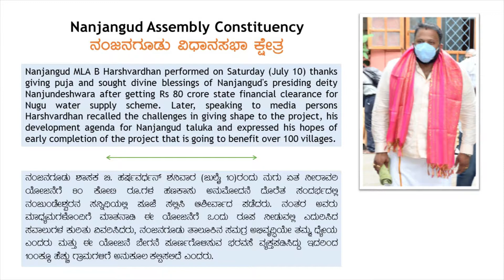ಶಾಸಕ ಬಿ.ಹರ್ಷವರ್ಧನ್ ನಂಜುಂಡೇಶ್ವರನ ಸನ್ನಿಧಿಗೆ ಭೇಟಿ ನೀಡಿ ಆಶೀರ್ವಾದ ಪಡೆದರು.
Nanjangud MLA B Harshvardhan performed on Saturday (July 10) thanks giving puja and sought divine blessings of Nanjangud's presiding deity Nanjundeshwara after getting Rs 80 crore state financial clearance for Nugu water supply scheme. Later, speaking to media persons Harshvardhan recalled the challenges in giving shape to the project, his development agenda for Nanjangud taluka and expressed his hopes of early completion of the project that is going to benefit over 100 villages.

ನಂಜನಗೂಡು ಶಾಸಕ ಬಿ. ಹರ್ಷವರ್ಧನ್ ಶನಿವಾರ (ಜುಲೈ 10)ರಂದು ನುಗು ಏತ ನೀರಾವರಿ ಯೋಜನೆಗೆ 80 ಕೋಟಿ ರೂ.ಗಳ ಹಣಕಾಸು ಅನುಮೋದನೆ ದೊರೆತ ಸಂದರ್ಭದಲ್ಲಿ ನಂಜುಂಡೇಶ್ವರನ ಸನ್ನಿಧಿಯಲ್ಲಿ ಪೂಜೆ ಸಲ್ಲಿಸಿ ಆಶೀರ್ವಾದ ಪಡೆದರು. ನಂತರ ಅವರು ಮಾಧ್ಯಮಗಳೊಂದಿಗೆ ಮಾತನಾಡಿ ಈ ಯೋಜನೆಗೆ ಒಂದು ರೂಪ ನೀಡುವಲ್ಲಿ ಎದುರಿಸಿದ ಸವಾಲುಗಳ ಕುರಿತು ವಿವರಿಸಿದರು, ನಂಜನಗೂಡು ತಾಲೂಕಿನ ಸಮಗ್ರ ಅಭಿವೃದ್ಧಿಯೇ ತಮ್ಮ ಧ್ಯೇಯ ಎಂದರು ಮತ್ತು ಈ ಯೋಜನೆ ಬೇಗನೆ ಪೂರ್ಣಗೊಳಿಸುವ ಭರವಸೆ ವ್ಯಕ್ತಪಡಿಸಿದ್ದು ಇದರಿಂದ 100ಕ್ಕೂ ಹೆಚ್ಚು ಗ್ರಾಮಗಳಿಗೆ ಅನುಕೂಲ ಕಲ್ಪಿಸಲಿದೆ ಎಂದರು.